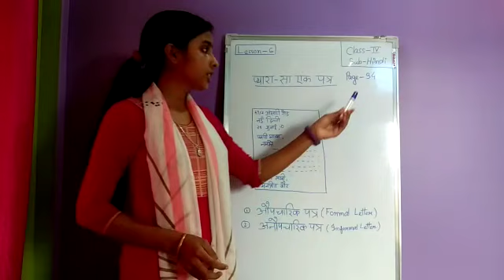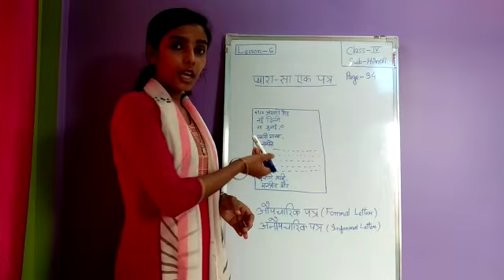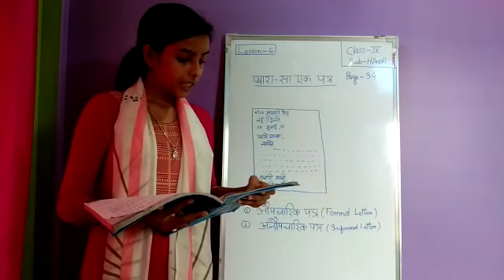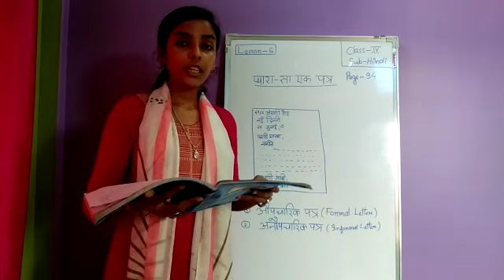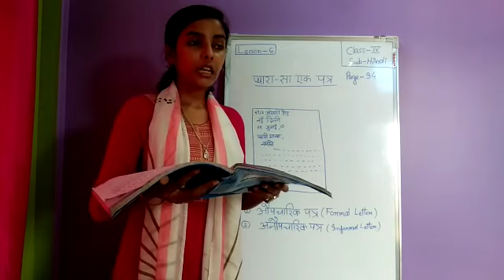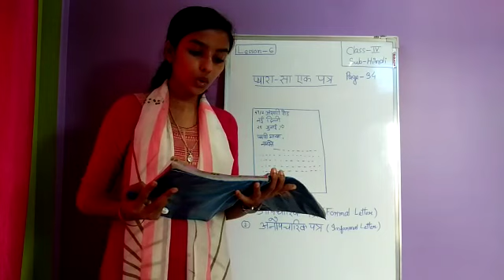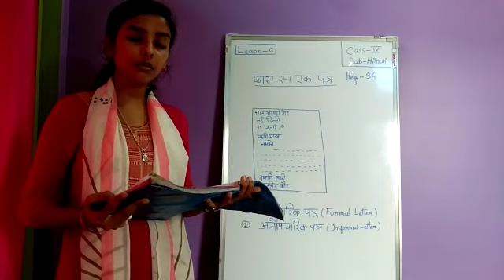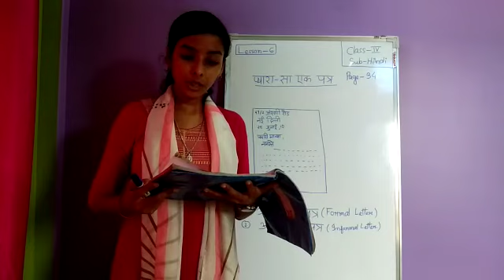Class - 4 ( Sub- MIL Hindi)